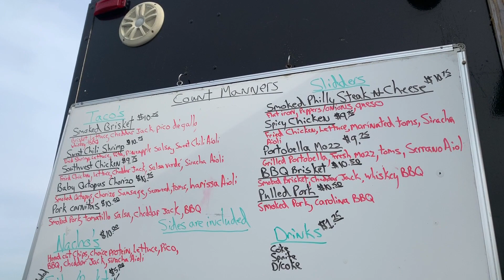County Manners - Food Truck Week at The Beach in Golden Beach!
Jeremy, the owner and Chef, of County Manners food truck, shared his culinary expertise with the residents of Golden Beach, during Food Truck Week at the Beach.

It was a chilly, breezy afternoon at the beach, but that certainly did not stop residents from coming down to place their orders with County Manners, and to support this local business.

The food looked delicious - both sliders and tacos, with such a great variety - but what really caught my eye were the Nachos!

County Manners offers a creative menu with interesting combinations of ingredients!  You will definitely want to sample everything on that unique menu!

Be sure to like their facebook page!  They list their schedule and locations.  You can enjoy their food most days, in various locations throughout Southern Maryland.

A lot of thought, time and effort was given by members of Bemanco and the Civic Association to put “Food Truck Week at the Beach” together. This small group of people certainly do bring a lot of joy to the residents of Golden Beach!

for anything real estate related.